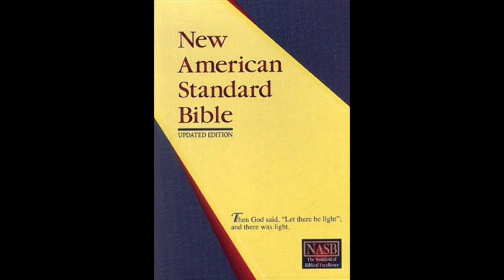The Gospel of Matthew (NASB Audio Bible Non Dramatized)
The book of Matthew is a Gospel that contains Narrative History, Genealogy, Parables, Sermons, and some Prophetic Oracles. It was written by Matthew (Levi), the Disciple of Christ around 48-50 A.D. The key word in Matthew is "Kingdom" and is used 28 times.

The personalities of this book include the Messiah Jesus Christ, His parents Mary and Joseph, the Twelve Disciples, the prophet John the Baptist, and other kinds of leaders. These leaders include those in government like Pilate and religious leaders such as the Pharisees (who attempt to hinder the work of Jesus).

The book of Matthew is the first of the synoptic gospels and it was written to reveal the Lord Jesus as the Messiah, the King of the Jews, from the line of David. It also was written to convince the Jews that Jesus Christ was indeed their long-awaited Messiah.

•    Chapters 1-4 in Matthew mainly deal with the miracle birth of Jesus and the events surrounding His early life. This primarily involves the commonly told Christmas story but also includes the genealogy of Jesus, which goes all the way back to Abraham. "She will bear a Son; and you shall call His name Jesus, for He will save His people from their sins" (1:21).

•    Chapters 5-25 consist of the ministry of Jesus from the interdiction of John the Baptist up to the point of His death at Calvary. These chapters are vital to our knowledge of Jesus Christ and are much of what we know about God living as a perfect man on Earth. These passages include Jesus' famous Sermon on the Mount, numerous miracles, and priceless teachings to all who would listen and follow.

•    Chapters 26-28, contain the death and resurrection of Jesus. These chapters present the truth of the "Good News" and about how Jesus took the sins of the world upon Himself. This is the central theme of salvation through faith alone in the complete and finished work of Christ Jesus on the cross. Salvation is possible only through His death, His burial, and His resurrection from the dead, all for the sake of sinners. Numerous and amazing Old Testament prophecies are fulfilled frequently in these final chapters. Some of these are His betrayal for thirty pieces of silver by Judas, crucifixion with two robbers, and those wagging their heads at Jesus while He was yet on the cross.